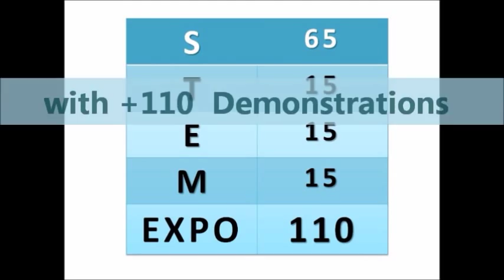Harmony Science Academy - Stem Expo 2011 (10min version)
STEM (Science Technology Engineering & Math) Exhibition of +110 Demonstrations
By Harmony High School Students